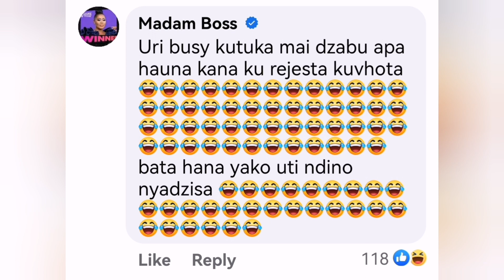Madam Boss Standing in the Line Waiting to Vote 🔥❤️